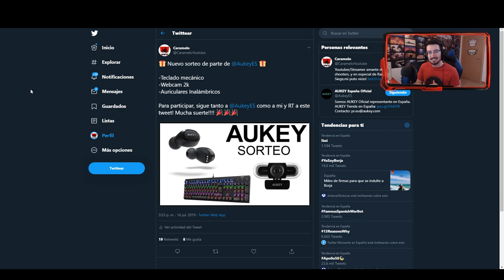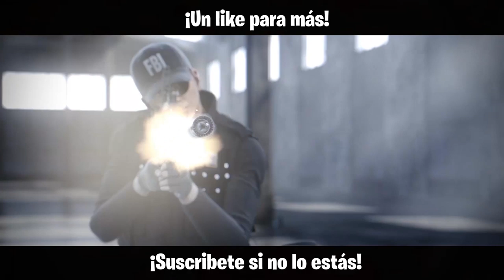¿¿UN FRACASO DE EVENTO?? SHOWDOWN | Phantom Sight | Caramelo Rainbow Six Siege Gameplay Español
AUKEY Webcam 2K

AUKEY Auriculares Inalámbricos

AUKEY Teclado Mecánico